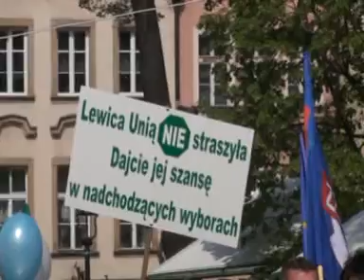1 Maja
Pochód  pierwszomajowy lewicy jeleniogóskiej.